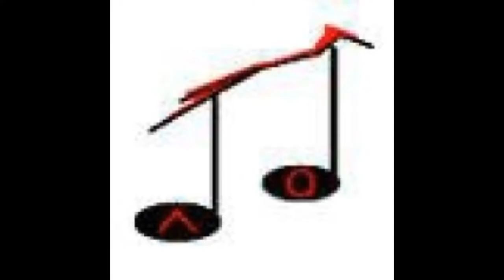Hän lähti, mutta jotain jäi ~ Raija Koukkari (1974) 🎵🎶😏🎼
Sävel ja sanat: Kari Kuuva
Sovitus: Veikko Samuli
Äänitetty: 1974
Levymerkki: Delta des 06 | Singlelevy (45 rpm)
Säestää: Veikko Samulin orkesteri
Artisti: Raija Koukkari (Rajamäki)
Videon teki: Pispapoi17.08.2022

Sanat / Lyrics  👀✍️

Poikafrendi soitti kitaralla kerran mulle pätkän tään.
Soitti, kulkuansa pienen hetken verran, sitten lähti lätkimään.
Kumma tyyppi oli hän, ei mennessänsä huikannut ees HEI.
Tiedä en hän mitä hautoi mielessänsä, takaisin hän tullut ei.

Mutta jotakin jäi
(jotakin jäi),
niin jotakin jäi
(jotakin jäi),
se vaivaa mua öin ja päivin,
aamuin iltaisin.
Rauhaa siltä en saa,
tuskin pois katoaa…
Se juttu pieni, minkä hän silloin jätti vain
(silloin jätti vain),
mua vaivaa ain.

On se ihme kumma, kuinka äkkiä hän minuun väsyikään.
Ehkä minusta hän silti piti, vähän jotakin jäi elämään.

Mutta jotakin jäi
(jotakin jäi),
niin jotakin jäi
(jotakin jäi),
aamuin iltaisin.
tuskin pois katoaa…
(silloin jätti vain),
mua vaivaa ain.

aamuin iltaisin.
tuskin pois katoaa…
Se juttu pieni, minkä hän silloin soitti vain
(silloin soitti vain),
mua vaivaa ain.